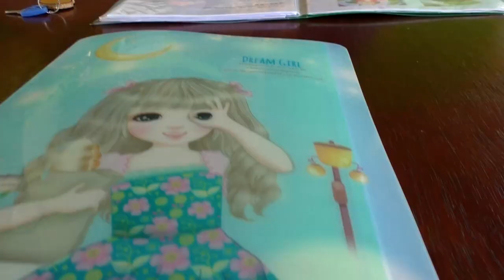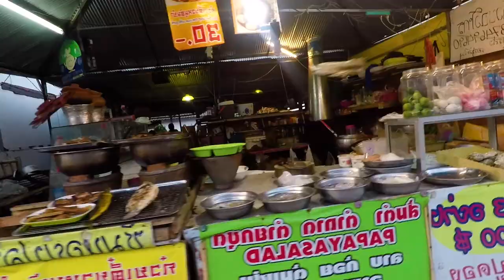THAILAND | Vlog 149 - I Can't Deal With It!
Travel Channel | Thailand | Koh Samui | Lamai Beach | Night Markets | Pool | Vlog

The day is starting nice and relaxed but do not let this fool you because by the end of it Mark will have turned into a homicidal maniac! What is it that has set him off?!

Our Equipment

Accesories